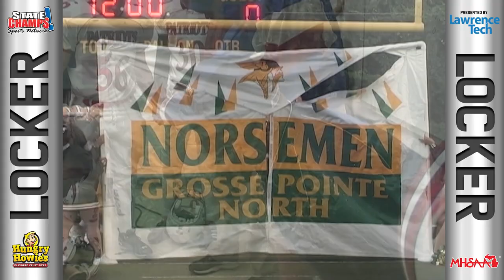Warren Cousino vs. Grosse Pointe South | Football | 9-11-11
SC! LOCKER: Let's take a look back at this 2011 football game between Warren Cousino High School and Grosse Pointe South High School.

Presented by LTU Athletics, MHSAA, & Hungry Howie's Pizza